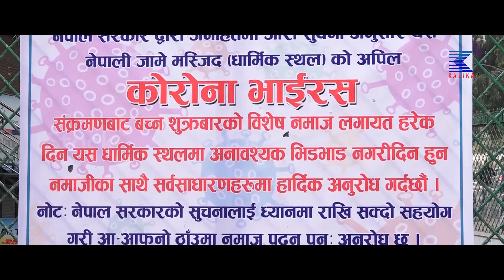नमाज पढ्ने कार्यक्रम पनि स्थगित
– सरकारले धेरै मानिसहरुको भिडभाड हुने कार्यक्रम नगर्न आग्रह गरेसँगै मस्दिजहरुमा नमाज पढ्ने कार्यक्रम स्थगित गरिएको छ ।